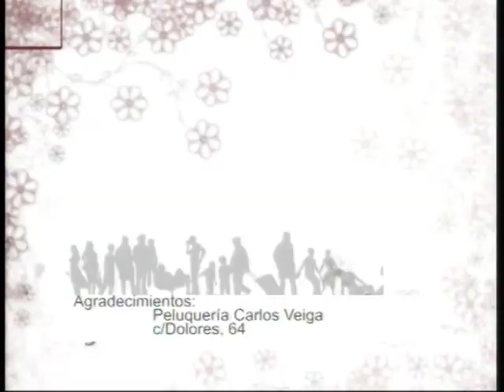ESPACIO ABIERTO 27 01 2017 JOSE RUBIO GASCON